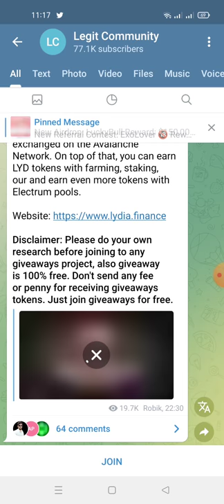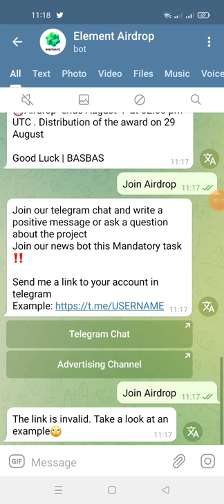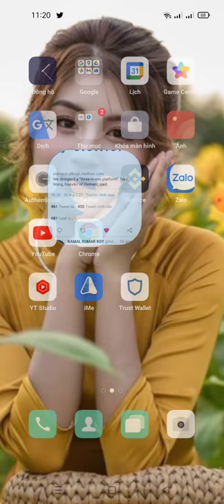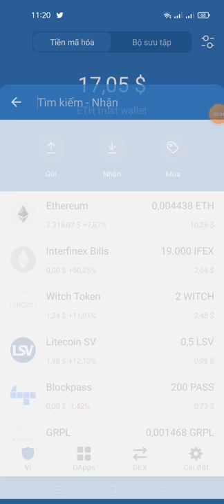hướng dẫn nhận 3 NFT- Element Airdrop Reward : 3 NFT (Raward Pool 12k